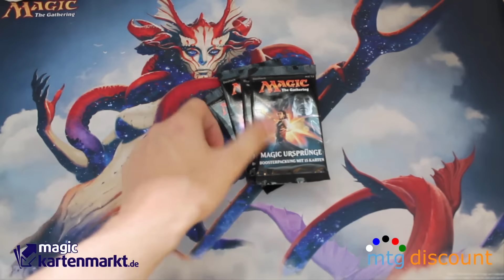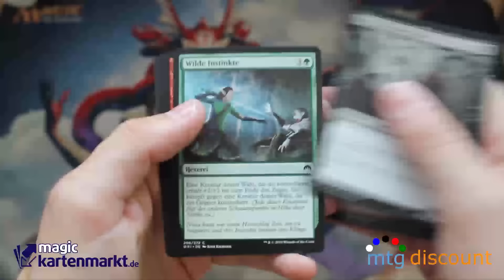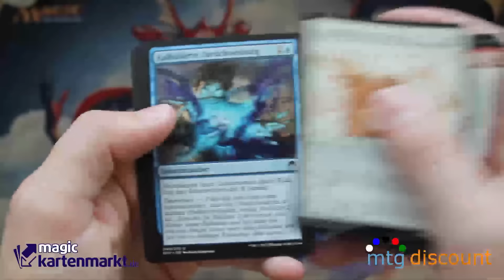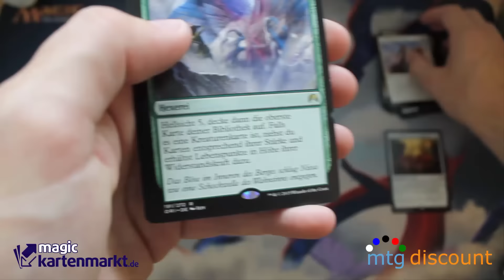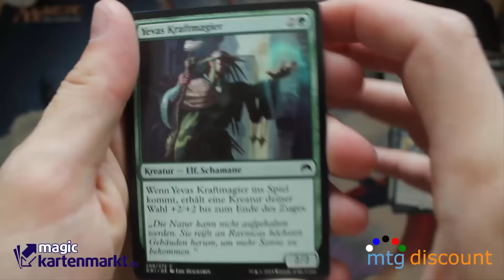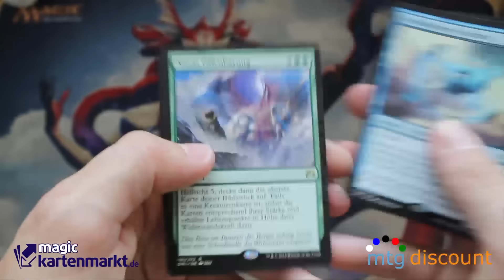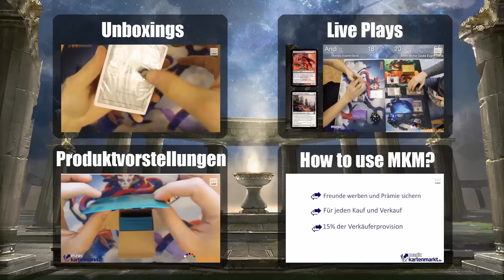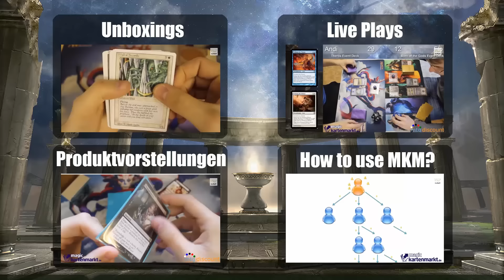MtG - Magic Origins - Booster Unboxing [Full HD]